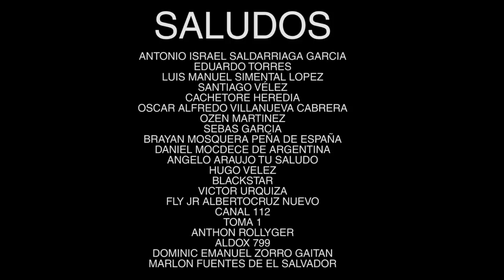Top | Noticias de MARVEL en Comic-Con 2017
Nuevos vídeos cada Domingo. Somos la única estación de radio dedicada a la cultura pop  del cine , estas son las noticias más nuevas del 2017.